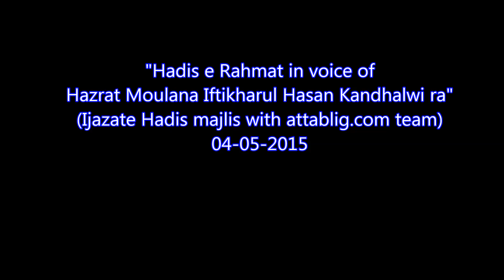"Hadis e Rahmat in voice of Hazrat Moulana Iftikharul Hasan Kandhalwi ra"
"Hadis e Rahmat in voice of
Hazrat Moulana Iftikharul Hasan Kandhalwi ra"
(Ijazate Hadis majlis with attablig.com team)
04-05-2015